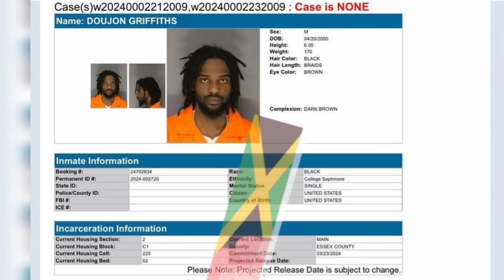Breaking doujon Griffiths j@il pictures exp0se P0lice & Community w@r ina middle road